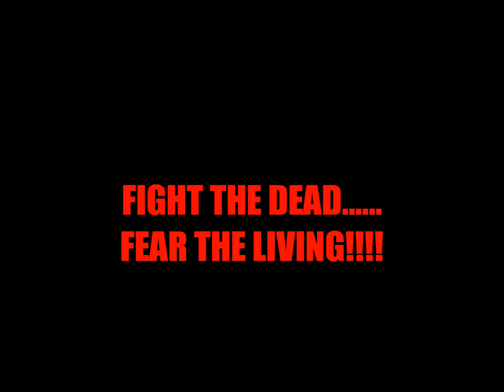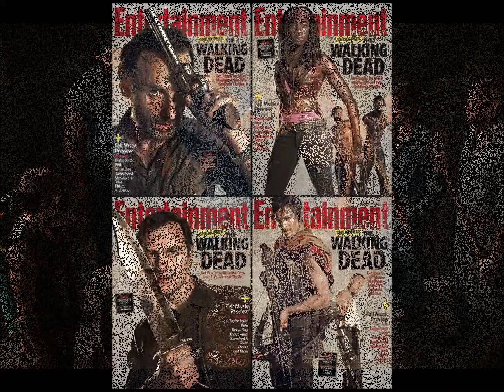LAST RESORT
Walking Dead !